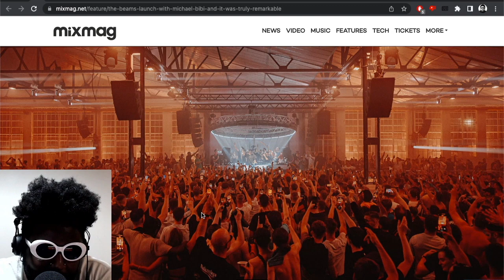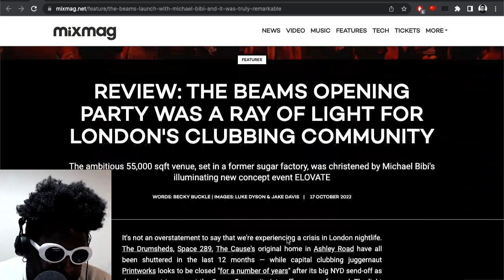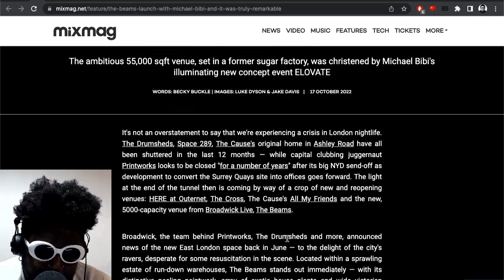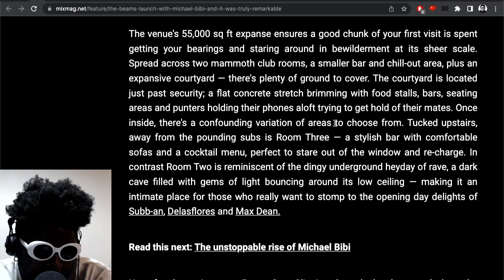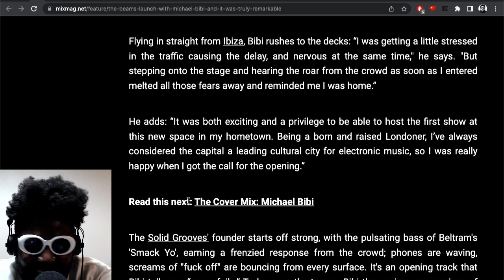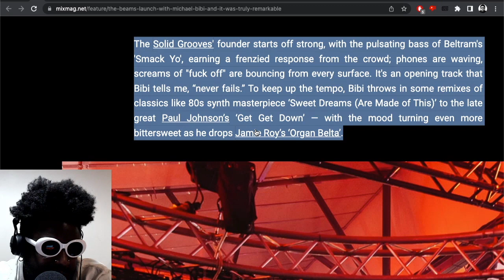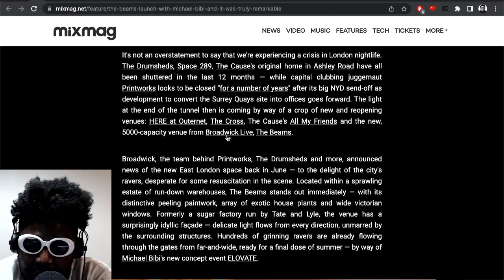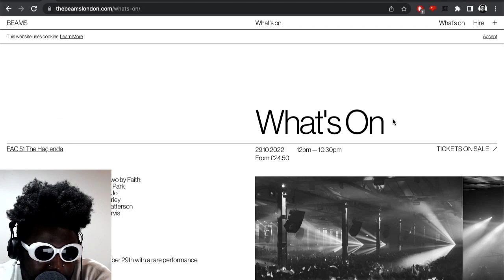There’s Too Many Phones At The Beams London